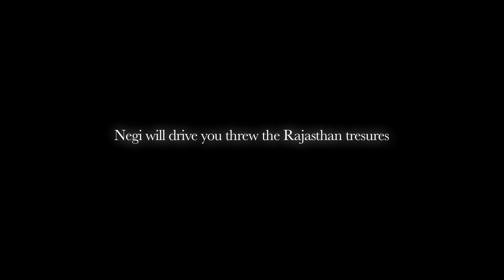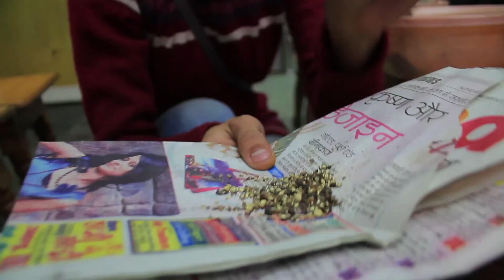Dilwan S Negi : Tourist driver and guide.